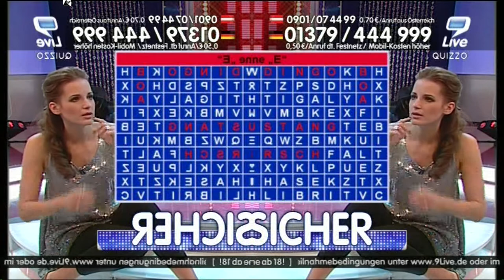Beate I 0003